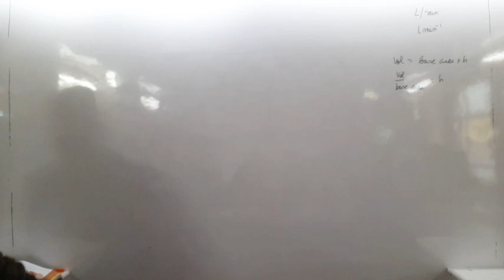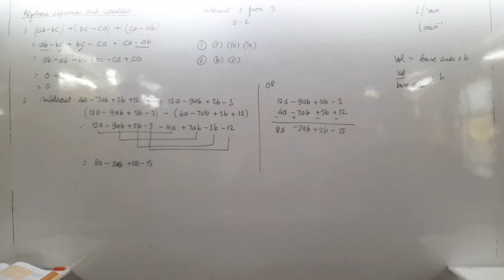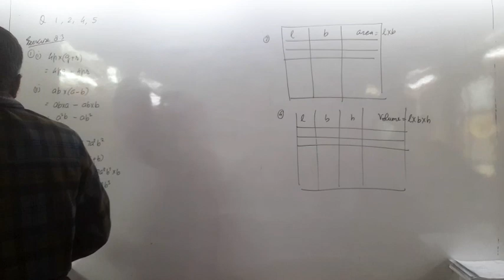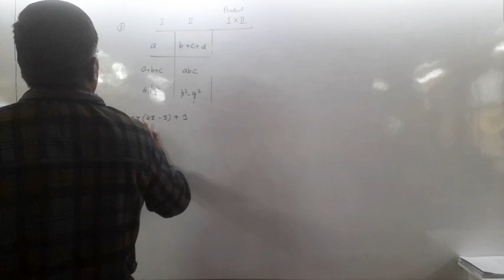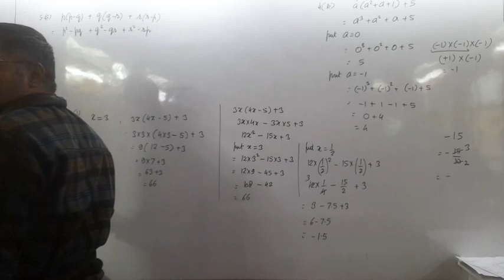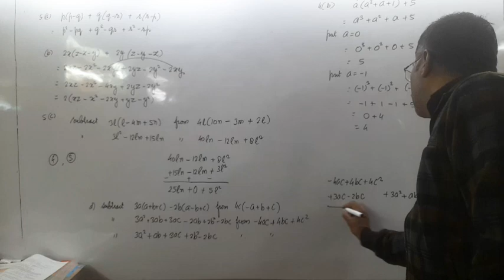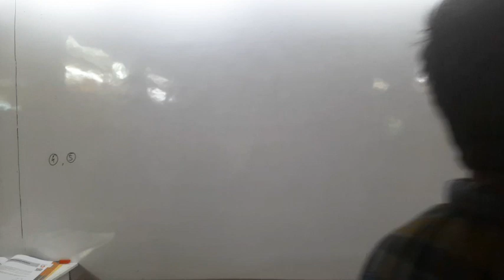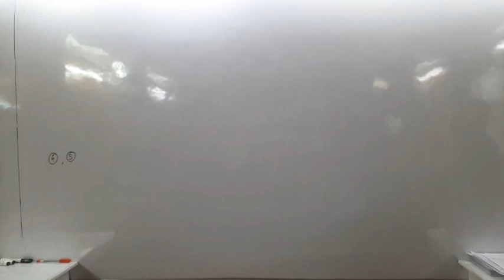mathematics revision 18th January